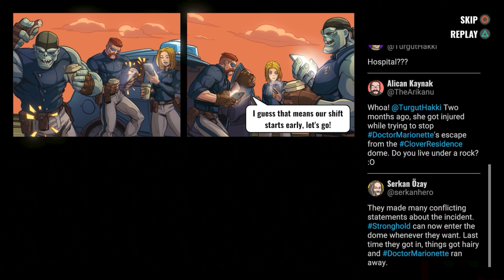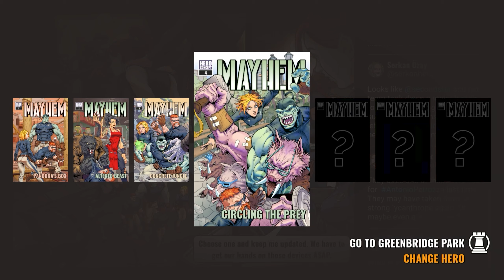Mayhem Brawler FULL Gameplay ALL ENDINGS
gaming everyday!!

Chapters:

0:00 Intro
0:59 Pandora's Box
7:25 Altered Beast
14:37 Concrete Jungle
23:14 Circling the Prey
30:13 Gutter Ballet
40:52 Corporate Ladder
51:33 Ending 3 Who Watches the Watchmen?
1:01:51 Ending 1 Orange is the New Black
1:10:29 Ending 2 Land of the Dead
1:22:15 Credits
1:23:29 Post Credit Scene & Outro